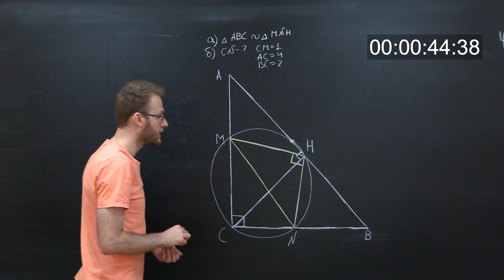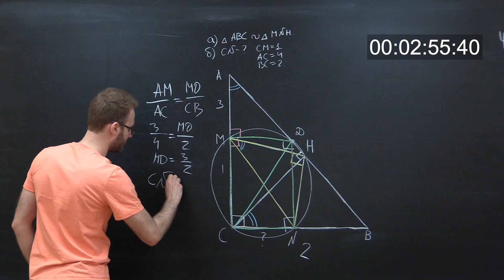Можно ли решить задачу 16 с реального ЕГЭ за 3 минуты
Разбираем 16 задачу профильного по математике из реального ЕГЭ 2021 года.

Тайм-коды видео:
00:00 - Введение
00:15 - Решение задачи